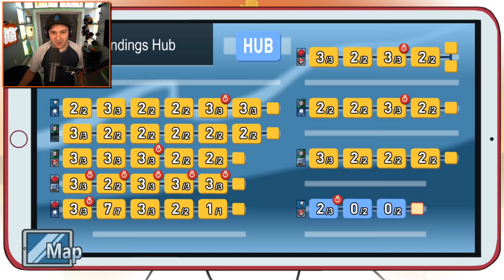Henry Stickmin and Ellie WIN THE DAY...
Henry Stickmin and Ellie WIN THE DAY... | Henry Stickmin Collection | Kindly Keyin

You can send me stuff at the address below:
Kindly Keyin